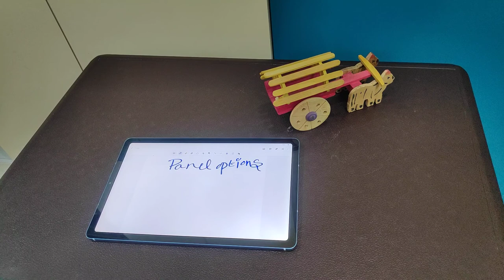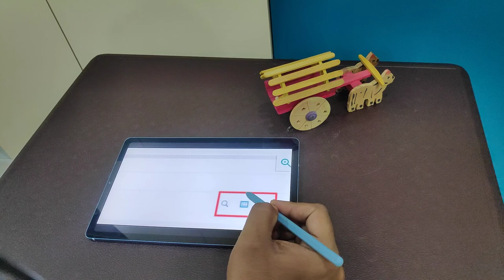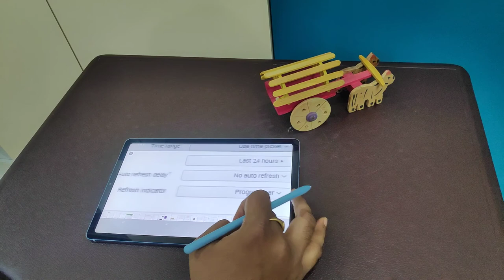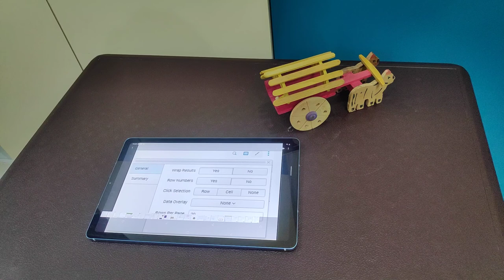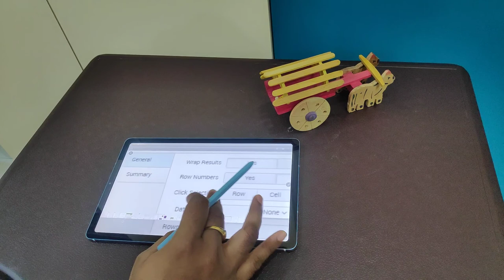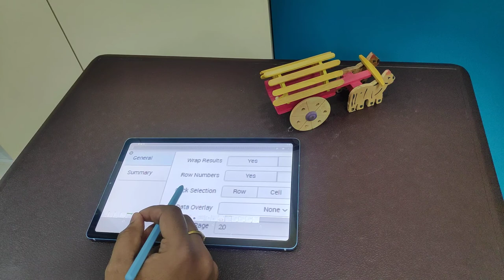SPLUNK : What are Splunk panel options | Why do you use them || In Telugu | In 2020